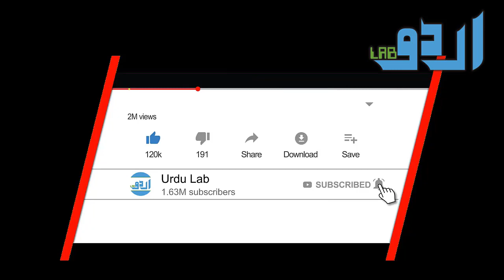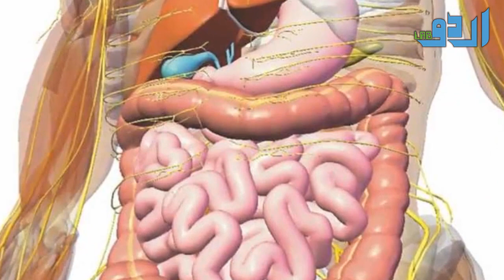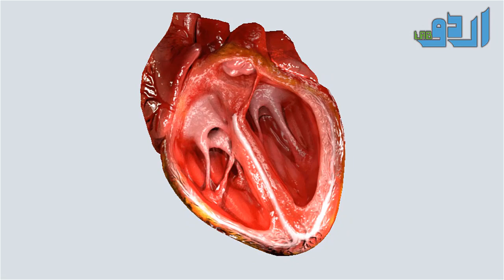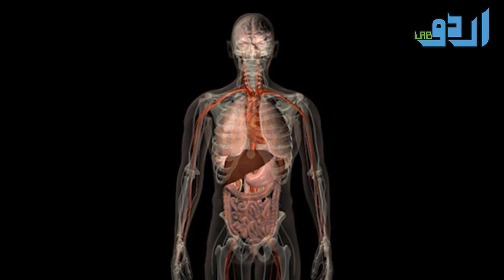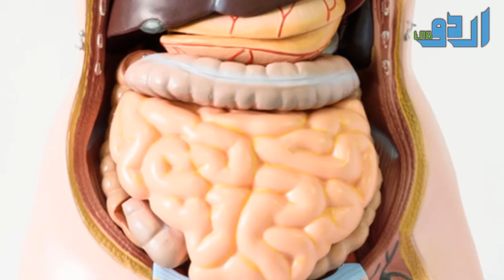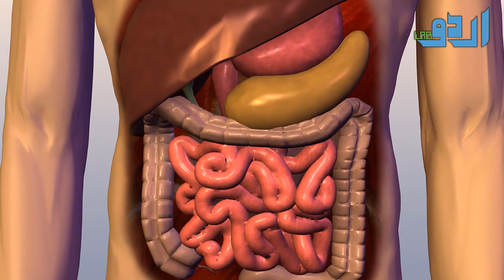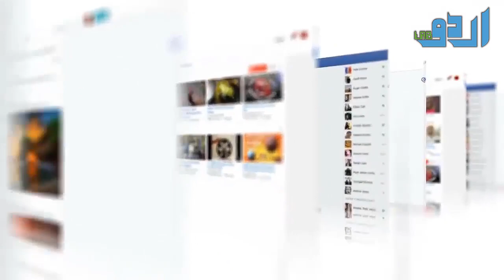Benefits of eating melon in iftar || Aftari main Kharboza khana kesa hai || Tib E Nabvi SAW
Incredible Health Benefits of Melon

1. Manages Hypertension- Being rich in potassium, the fruit helps in regulating blood pressure.

2. Improves your vision- Muskmelons contain high dosage of vitamin A which actually strengthens the eye muscles and protects it from future problems.

3. Helps in losing weight- Muskmelons have negligible fat content and good percentage of potassium which helps in maintaining weight.

4. Helps in controlling diabetes- Due to the fiber content and negligible fat, this wonder fruit also controls blood sugar levels very effectively.Get more information on Diabetes eating pattern.

5. Acts as an immunity booster- Vitamin C in muskmelon strengthens immunity. They stimulate the production of white blood cells that help fight infections.

6. Wow, it's also cholesterol free- These are absolutely cholesterol free, which means that you don’t need to worry about cholesterol when munching a muskmelon.

7. Soothes Stomach ulcers- The high quantity of vitamin C in melons helps in curing ulcer problems.

8. Reduces Constipation- Muskmelon is a concoction of water and fiber, which is a great natural healer for people who get constipated frequently. Implement these home remedies for constipation.

9. Inhibit Kidney stones- Extract of muskmelon-Oxykine has proven qualities of curing kidney problems.

10. Helpful for pregnant mothers- High folate content in muskmelon removes excess sodium and reduces water retention problems in pregnant mothers.

11. Suppresses Sleeping Disorder- Muskmelons relaxes the nerves and muscles of brain which suppresses sleeping disorders like insomnia.

12. Reduces menstrual cramps- Research says that vitamin C present in muskmelon helps to regulate menstrual flow thus relieving women of menstrual cramps. So, have this fruit at least first 2 days of your period time.

13. Suppresses Cancer symptoms- Vitamin C in it eliminates free radicals and prevents cancer.

14. It’s a stress reliever pill- Eating muskmelon increases flow of oxygen to the brain, which eventually makes our brain calm and stress free.

15. Makes your skin better- Muskmelons have anti-ageing property which makes skin glow and become acne free.

16. Soothes your toothache- The skin of the fruit contain certain extracts which when boiled in water, helps in curing toothache. You just have to rinse your month with this concoction once in a day.

17. Fixes acidity problems- Muskmelons have neutral pH that is beneficial for people who suffer from acid reflux issues.

18. Relieves cough and congestion- Muskmelon seeds flush out excess of phlegm from the system and provides relief from coughing.

19. Make hair and nails strong- Vitamin B content and adequate amount of protein in muskmelon strengthens your hair and nails.

20. Protects your heart-Muskmelon do have anticoagulant properties because of the presence of adenosine in it. Adenosine thins blood which further prevents blood clot creation and protects you from heart related problems.

Or